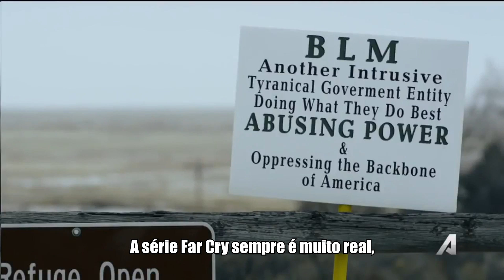Entrevistamos o diretor de design de Far Cry 5! [BGS 2017]